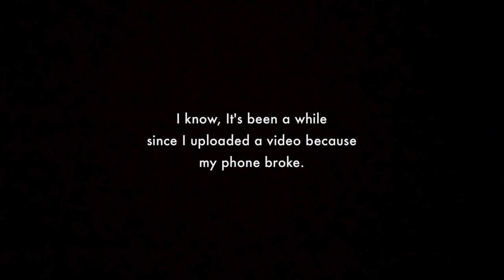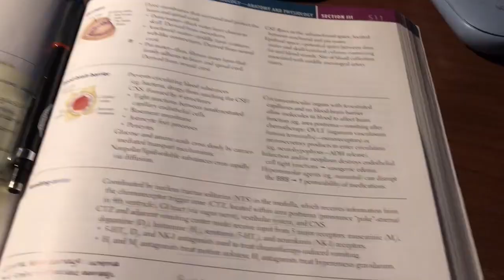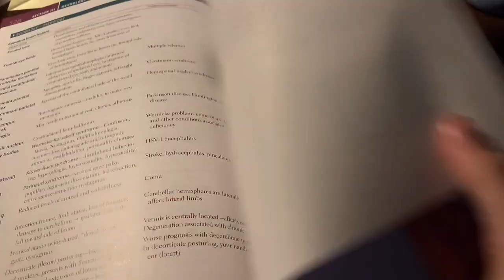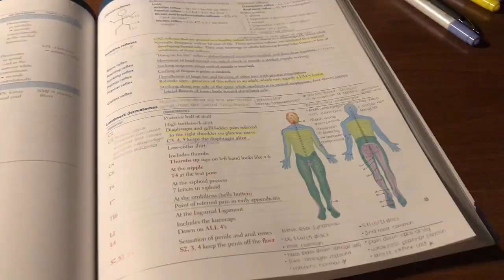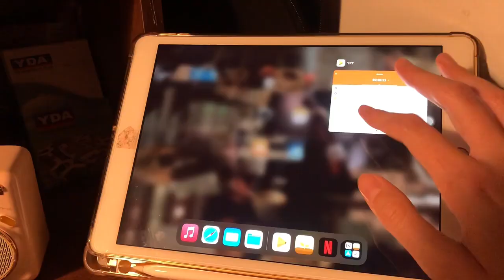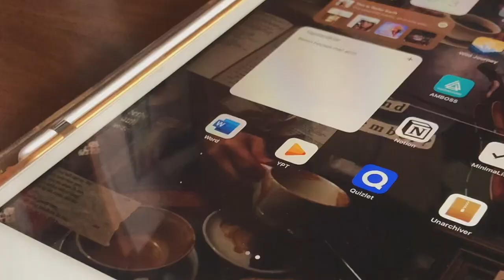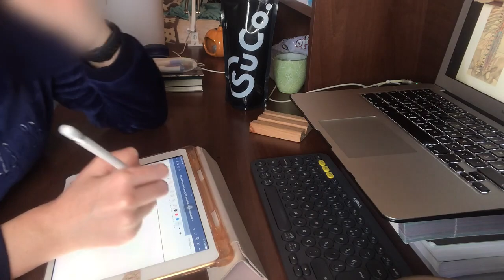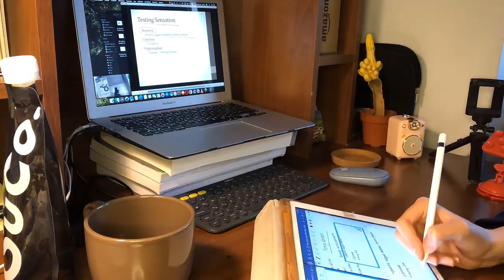med student’s study vlog | neurology rotation 2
socials:
studytok: muvsdiary
bookstagram & booktok (it’s only in turkish): muvokuyor